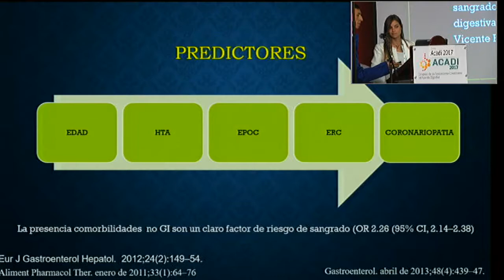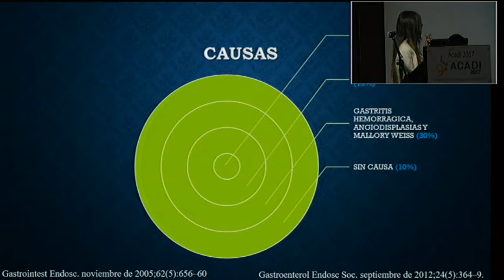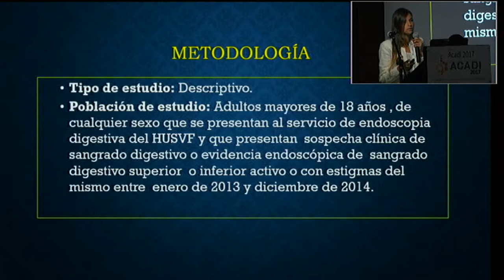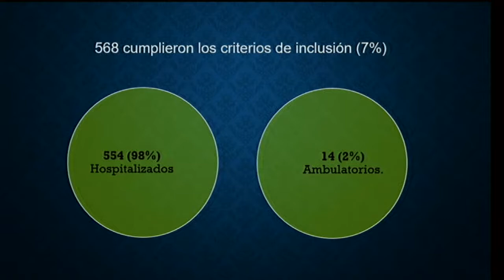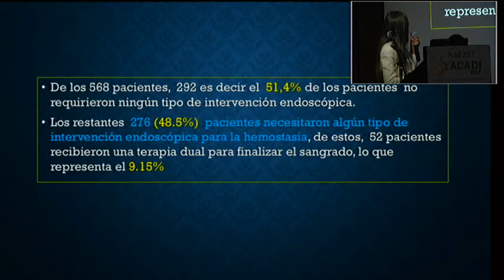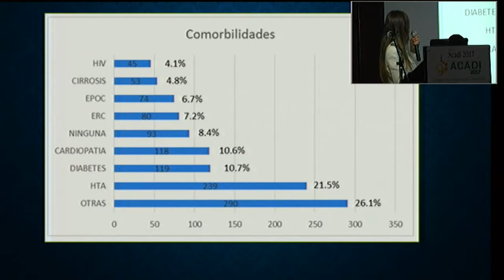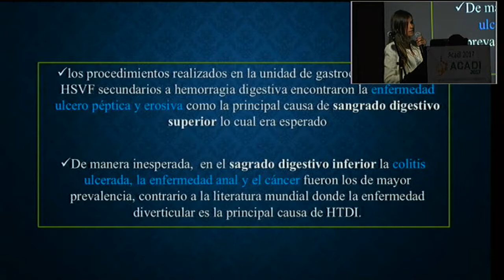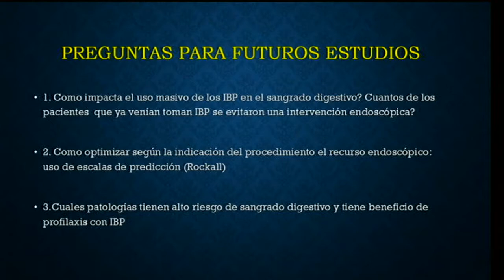Hemorragia del tracto digesvo experiencia de un hospital de nivel IV en Medellín